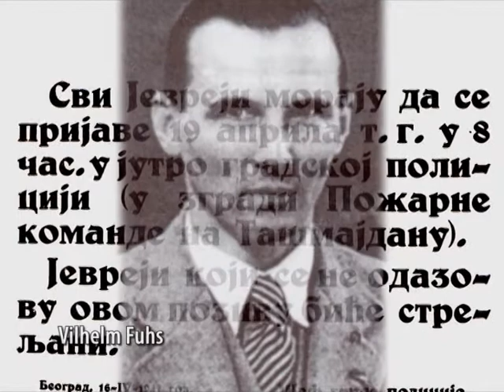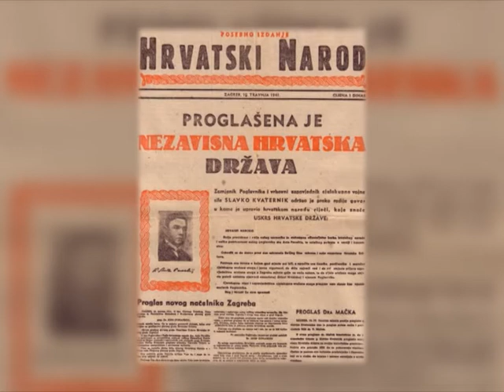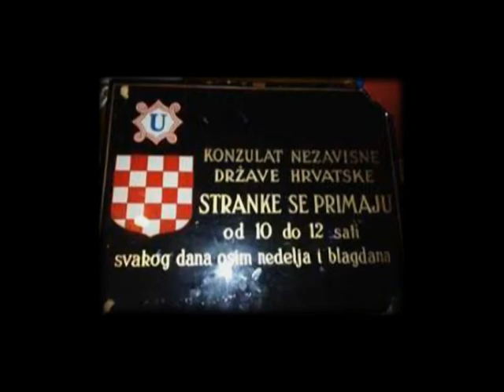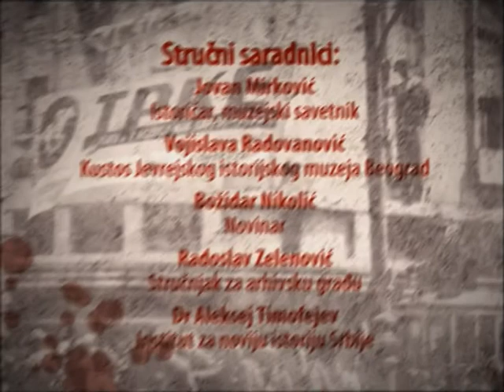Aleksandar Diklic, Rajh u Beogradu 04